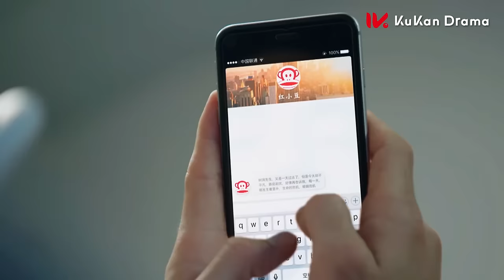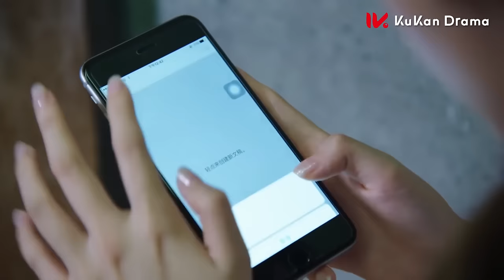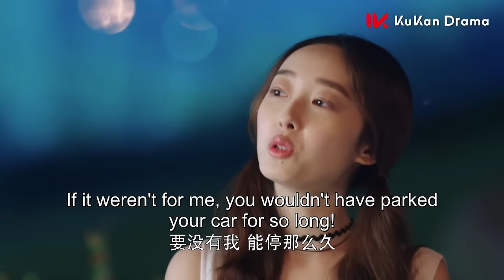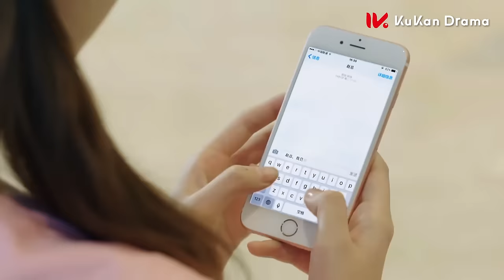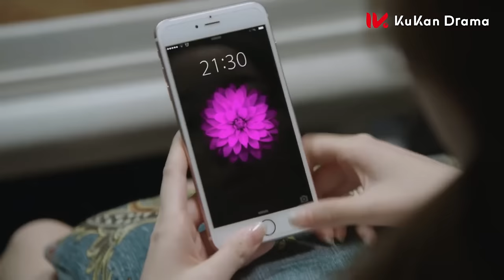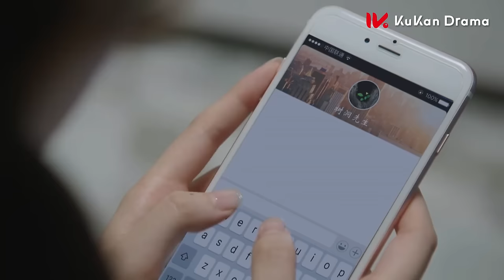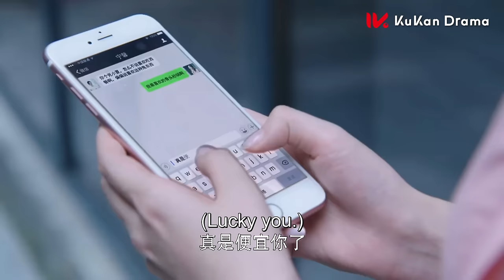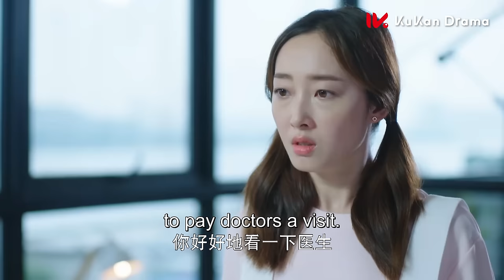【New Edition】Bossy is cinderella's online friend and he has a crush on her! |ThePerfectWedding MOVIE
【Name】風光大嫁 The Perfect Wedding
【Genres】Romance, Family
【Starring】Dennis Oh,Jiang Mengjie
【Synopsis】Ning Xia (Jiang Mengjie) is an ordinary office worker. She once saved Zhao Dan Qiao (Dennis Oh), a young executive who has been searching for her for years.Ning Xia has been using the username Little Red Bean to keep in touch with a person named Shu Dong online. When she finds out that Zhao Dan Qiao is the person that she has been chatting with, she becomes suspicious and tells her cousin Ning Xin (Lu Jiarong) to meet with him instead.